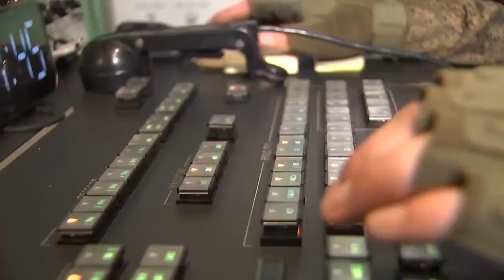«Небо-СВ» „Nebo” to rodzina rosyjskich stacji radarowych o zasięgu fal metrowych.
Produkowany w wersjach dla wojsk obrony powietrznej i wojsk lądowych. W wersji przeciwlotniczej system antenowy jest bardziej skomplikowany, czas montażu i demontażu znacznie dłuższy, a możliwości stacji szersze. W wersji dla wojsk lądowych system antenowy jest uproszczony w celu zwiększenia mobilności.

Nebo-SV 1L13 to dwu-koordynacyjna mobilna wersja stacji Nebo 55Zh6 dla sił naziemnych. Zasięg wykrywania celu typu myśliwskiego na wysokości 27 km wynosi do 350 km; na wysokości 500 m - do 60 km.
Stworzony na bazie radaru Niebo 55Zh6. W skład stacji wchodził również radarowy interrogator systemu swój obcy z własną anteną. Aby uzyskać trzecią współrzędną (wysokość docelową), stację można połączyć z wysokościomierzem radiowym.